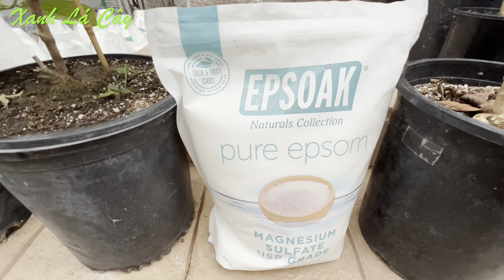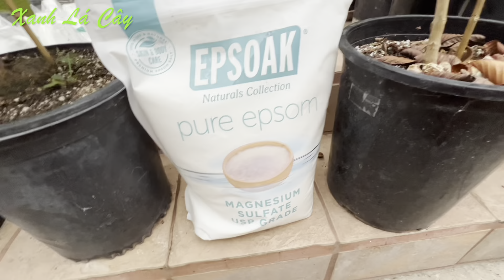Ổi Thái ruby ra bông chi chít sau khi cắt đọt, chia sẻ vài cây ổi ghép thành công